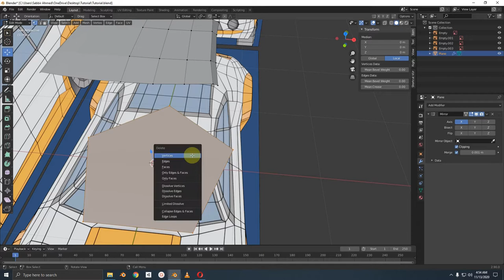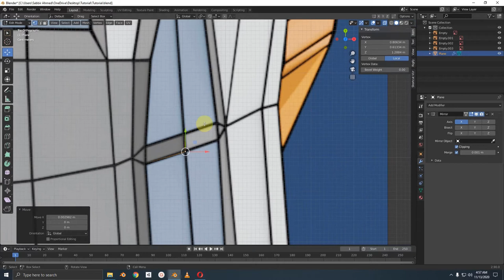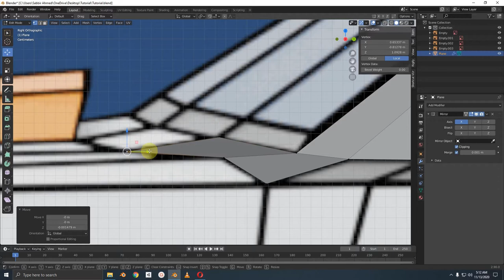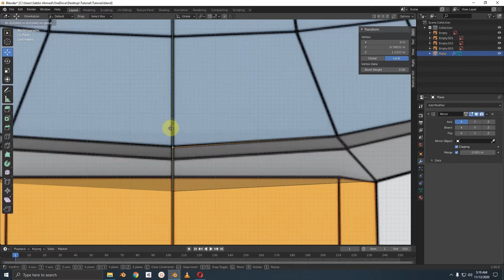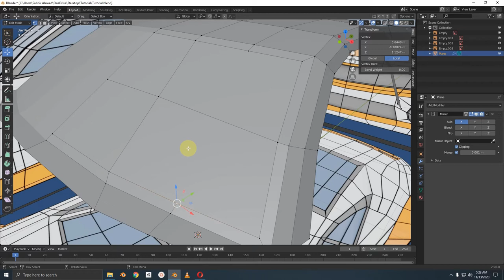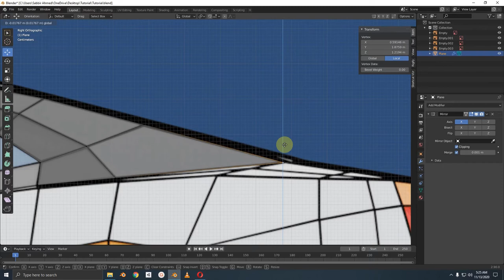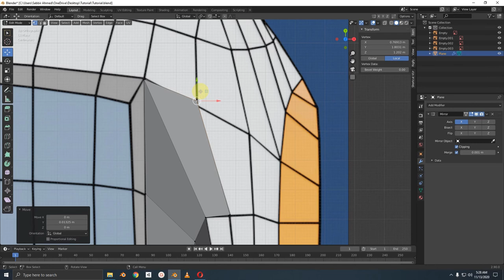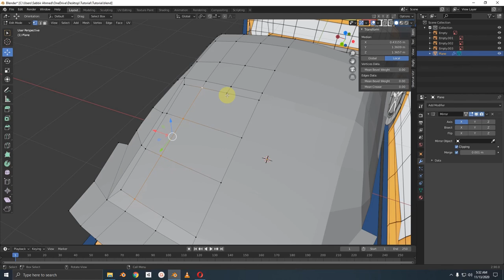Low Poly Car Tutorial in Bangla [Part 03 of 12] [Modeling the roof and window glass]